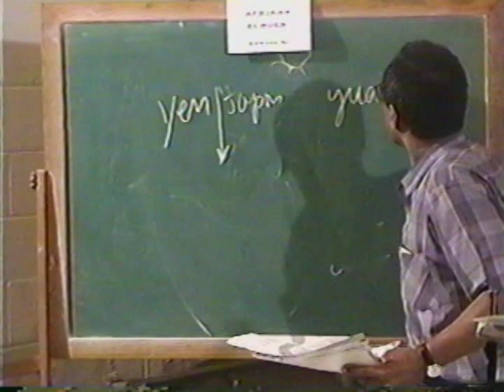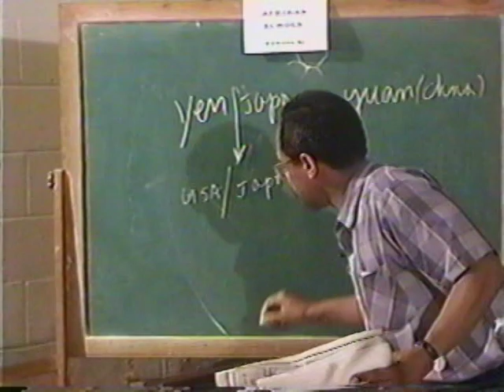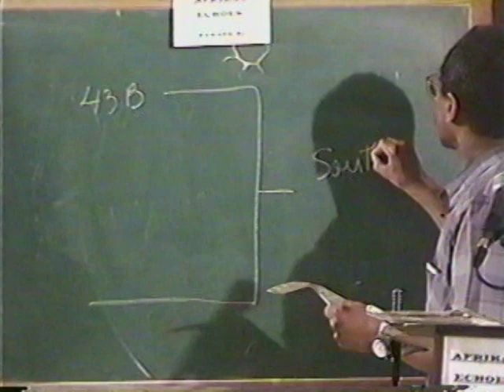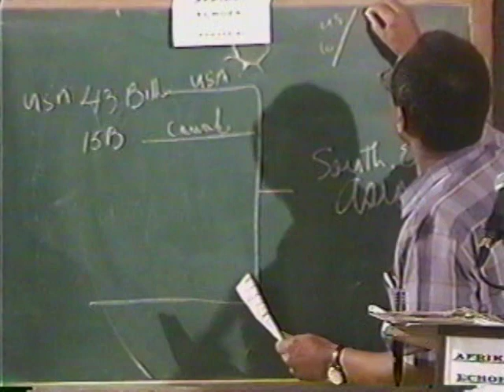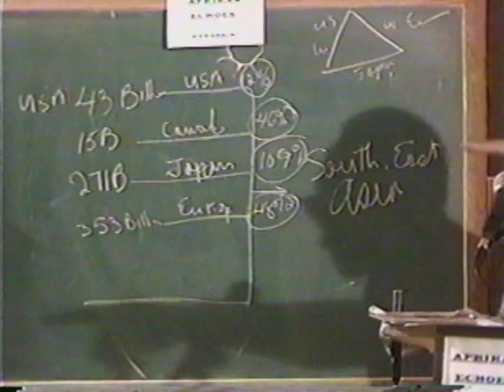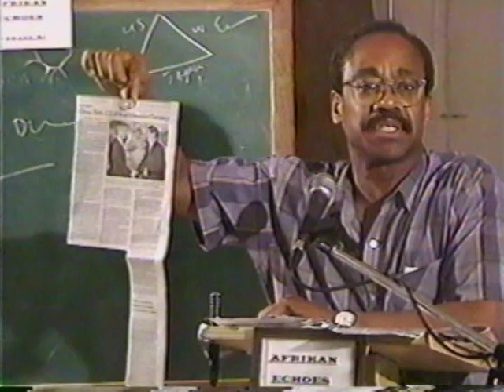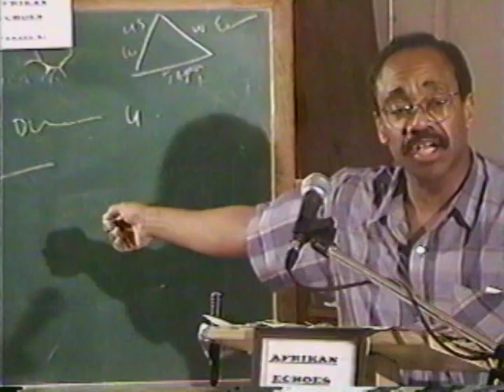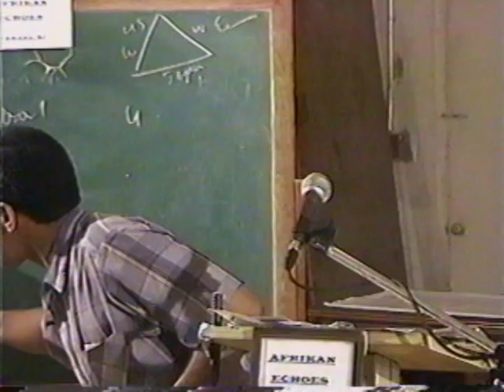European World Economic Domination DVD2 Pt2-5 June 28, 1998 by Dr. Arthur Lewis